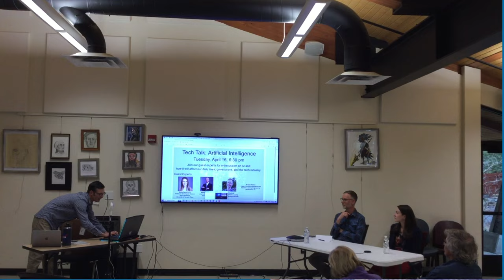Tech Talk: Artificial Intelligence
For this installment of Tech Talk, we discussed artificial intelligence and the possibilities and pitfalls it holds for the future of academic research, government, and the tech industry.

Guest experts:

Emily Hand, Ph.D., Assistant Professor, Computer Science and Engineering, University of Nevada, Reno
Behzad Zamanian, Chief Information Officer, Washoe County
Quinn Korbulic, IT Manager for Regional Technology Services, Washoe County
Dr. Zee Hamza, Head of Artificial Intelligence and Machine Learning Engineering, Blockchains, Inc.